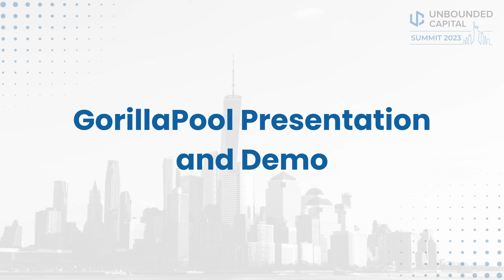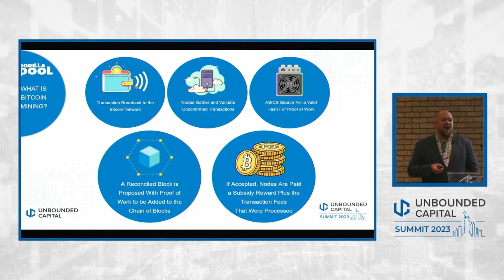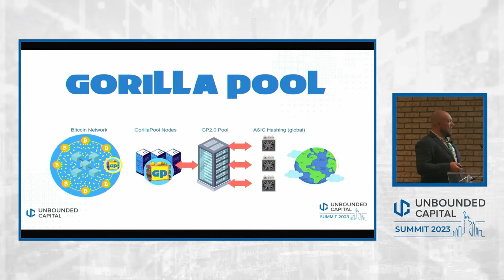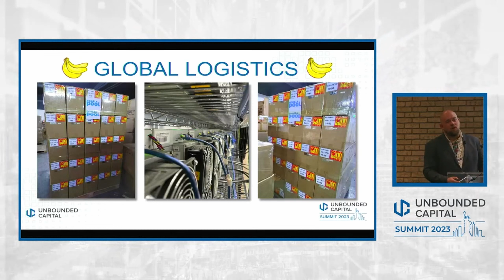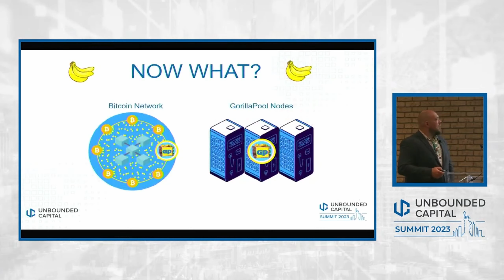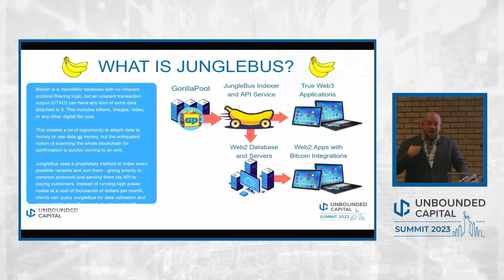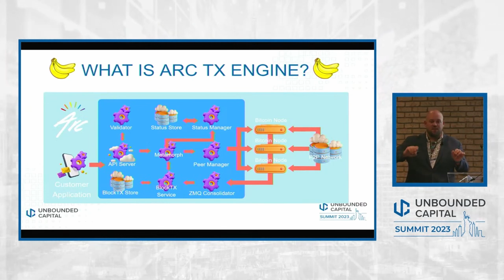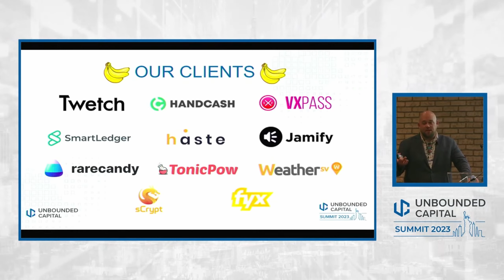Unbounded Summit 2023: GorillaPool Presentation with Kurt Wuckert Jr.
Kurt Wuckert Jr, Founder and CEO of Gorilla Pool, presents on his world leading Bitcoin mining and data services company, sharing insights on what it means to be a Bitcoin miner and how the industry will transform over the coming years and decades.

Visit the Unbounded Capital website for a variety of resources to learn more about our company and the Bitcoin ecosystem

Unbounded Capital is a blockchain investment firm built by technical founders that understand the entrepreneurial journey; former poker pros that know how to analyze risk; and investors that understand that early-stage investing is not a passive activity. We envision businesses leveraging scalable blockchains playing a predominant role in shaping how people interact with and use the internet in the coming decades, and are working to help entrepreneurs achieve that vision. For accredited investors interested in learning more about our fund offerings

Our Thesis: Scalable public blockchains are transforming the internet and global economy. Many of the next decade’s unicorns will be infrastructure companies that make it easy to unlock the value of this technology.

The materials provided are for information only and do not constitute as an offer. For investment advice, please consult professional advisors. Zach is not a financial advisor. The information contained in this video have been compiled with considerable care to ensure its accuracy at the date of publication. However, no representation or warranty, express or implied, is made to its accuracy or completeness. We shall not be responsible for any consequential effect, nor be liable for any direct, consequential, incidental, indirect loss or damage, howsoever caused, arising from the use of, inability to use or reliance upon any information or materials provided in this talk, whether or not such loss or damage is caused by us. Links to third party sites are provided for your information only. The content and software of these sites have been issued by third parties. As such, we cannot be responsible for the accuracy of information contained in these sites, nor be held liable for any loss or damage arising from or related to their use. Investors should be cautious about any and all cryptoasset and investment recommendations and should consider the source of any advice on cryptoasset selection. Various factors, including personal or corporate ownership, may influence or factor into an expert’s stock analysis or opinion. All investors are advised to conduct their own independent research into individual cryptoassets before making a purchase decision. In addition, investors are advised that past cryptoasset performance is no guarantee of future price appreciation. Do not invest money you cannot afford to lose. All investments come with a degree of risk.